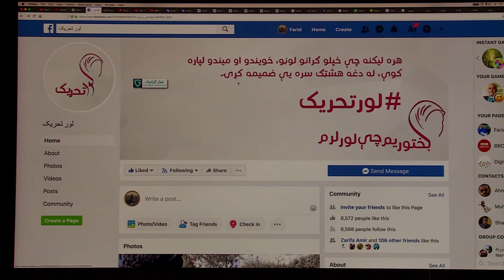Дунё ва тақдирлар: Қиз туғдингиз, деб қандай айтаман ёки буёғи бир кам дунёми? - BBC Uzbek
Дунё ва тақдирлар: Қиз туғдингиз, деб қандай айтаман ёки буёғи бир кам дунёми? - бу ҳали-ҳануз Ўзбекистон илова дунёнинг яна қатор давлатларида доялар қаршисида турган энг оғриқли саволлардан бири бўлади.

Уларни бунга ўхшаш муаммо қаршисида ўғил фарзанд истагида оталар ва оилалар қолдиришган.

Бу каби истак-хоҳишлар эса, аёлларга қарши озмунча зўравонлик, камситишлар ва таҳқирларга ҳам йўл очмай, замин яратмай қолмаган.

Дунёнинг аксаран анъанадор давлатларидаги бунга ўхшаш ҳолат, ҳатто, Бирлашган Миллатлар Ташкилотининг бугун, 11 октябрни Халқаро Қизлар куни, деб белгилашига ҳам сабаб бўлган.

Энг аҳамиятлиси, қирқ йилдирки урушлар ичида эканига қарамай, мазкур сана сўнгги йилларда қўшни Афғонистонда ҳам алоҳида эътибор топмоқда, байрам қилинмоқда экан.

Аммо, энг қизиғи, ўғил болага иштиёқ, истак катта бўлган афғон жамиятида ҳам, қанийди, қизим бўлса, деган оилалар, оталар ҳам кам эмас экан.

Ёки буёғи бир кам дунёми?

Бир кўринг-чи, қани, сиз нима дейсиз?